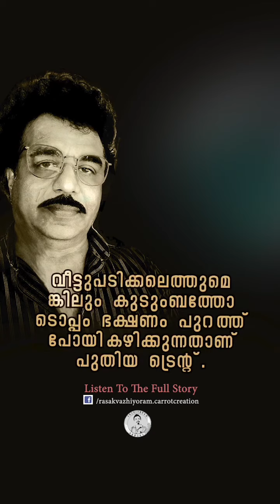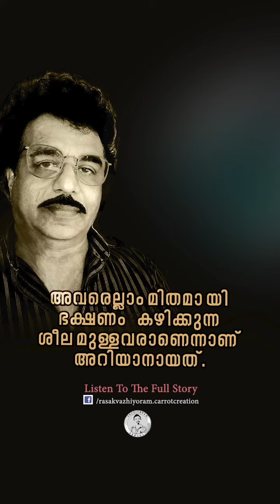True 💯youtubeshorts shortvideo shazan journeywithshazan motivation